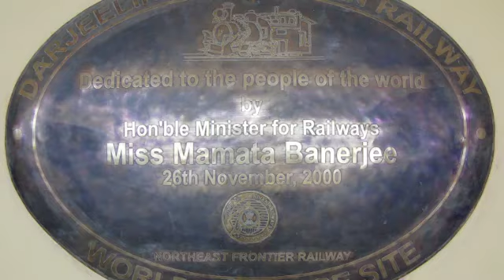Darjeeling Toy Train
Video of my trip to Darjeeling to ride the Darjeeling Himalayan Railway. Enjoyed every minute of it. I took both the Diesel service to Kurseong and the tourist steam joy ride.